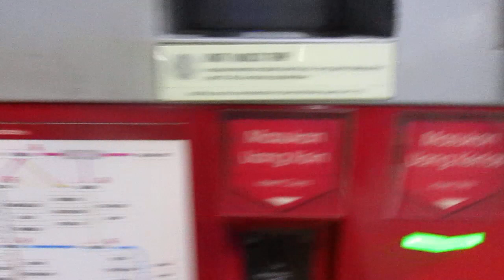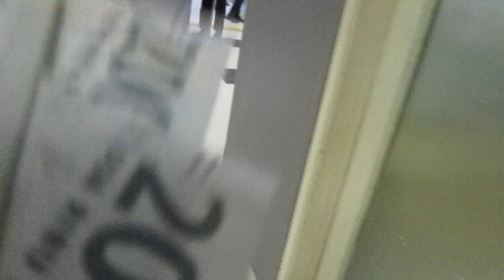CARA MENGISI KARTU KRL DENGAN MESIN